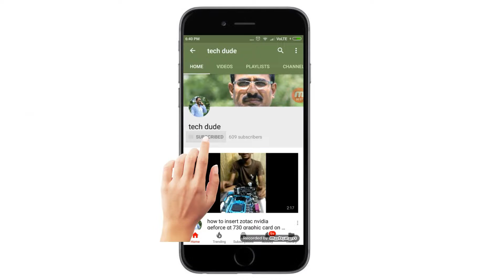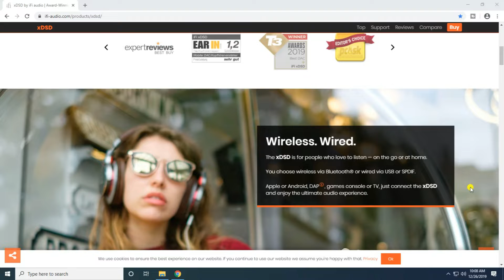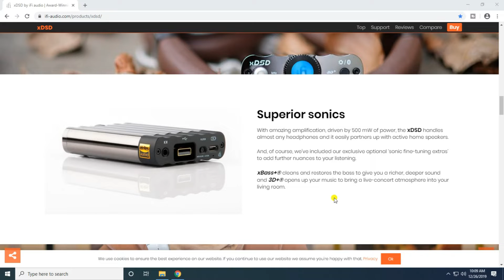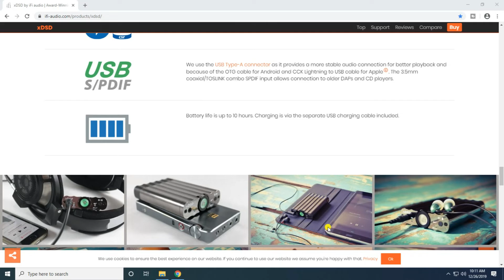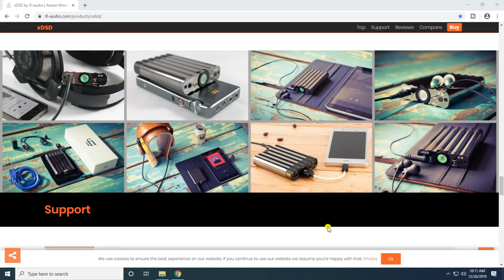iFi xDSD Portable Bluetooth aptX DAC and Headphone Smartphones/Tablets/Computers/Digital Audio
iFi xDSD Portable Bluetooth
aptX DAC
Headphone Amplifier
Smartphones
Tablets
Computers
Digital Audio Players
Via Coaxial
Optical/USB
CD-Quality Bluetooth
Digital Inputs: Wired
the USB type A OTG/CCK connector o
Digital Inputs
USB type A OTG/CCK connector
Burr-Brown Chipset
MQA Compatible
Hi-Res Audio
S-Balanced Technology
3D and XBass
Battery
S/PDIF Coaxial and Optical Input
192kHz/24Bit
Volume Control: -101dB…0dB
3.8V/2200mAh
Cyber Drive Headphone Amplifier

WIRELESS OR WIRED - Improve the sound from any smartphone, laptop, tablet, or DAP to your wired headphones with a built in CD quality Bluetooth streaming receiver, or connect directly to your USB device with an Android OTG cable or Apple Camera Connection Kit. S/PDIF, optical, toslink, and coax are options as well. Our S Balanced 3.5mm headphone output brings the benefits of the balanced connection to single ended headphones and cuts crosstalk
POWERFUL AMPLIFIER - Experience the full dynamic range and unleash the full potential of your headphones, 32ohm to 600ohm, with an impressive Dual-mono headphone amplifier consisting of 500mW of power per channel. Make sensitive IEMs super quiet thanks to our Cyberdrive circuit design that puts the analog volume under digital control for the best of both worlds, while retaining full bit resolution at all volume levels.
HIGH RESOLUTION AUDIO - Playback any hi-res audio format natively with our signature Burr Brown digital to analog signal processing chip, which means file formats or information remain unchanged for the truest sound. Supports native PCM 384 quad, DSD 256, and MQA straight out of the box, or choose high resolution audio up to PCM 768kHz and DSD 512 with a quick firmware update
PORTABLE DESIGN - With an internal Lithium Polymer Battery, playback time is up to 6 to10 hours, depending on the headphones you are driving and what settings you enable
TECH PACKED - Low end bass frequencies are no problem thanks to our XBass + analogue bass correction system which corrects headphone bass frequency to deliver a deep, tight and prodigious bass. You will feel the music all around thanks to the wide soundstage from our 3D+ Holographic dual-analogue matrix create a more immersive, deeper soundstage that puts the artist with you in the room, not just in your headphones